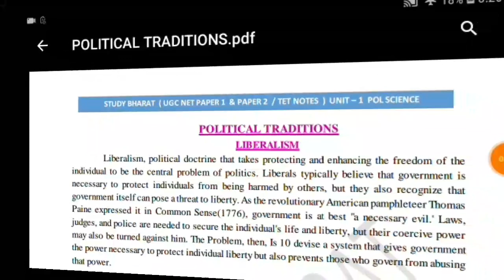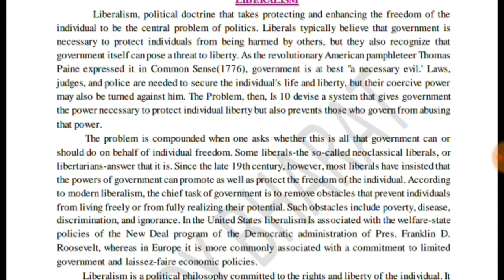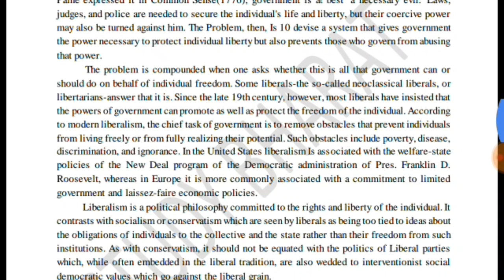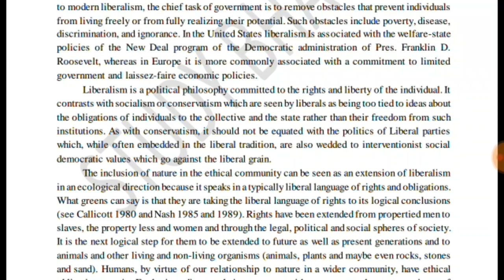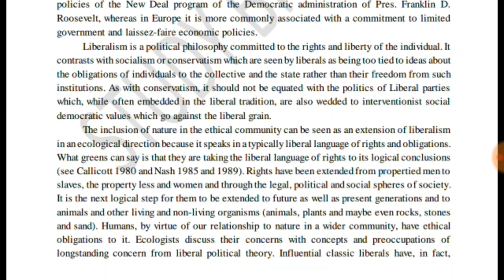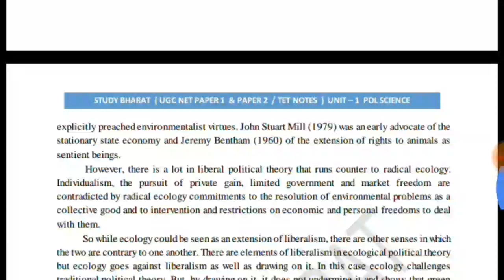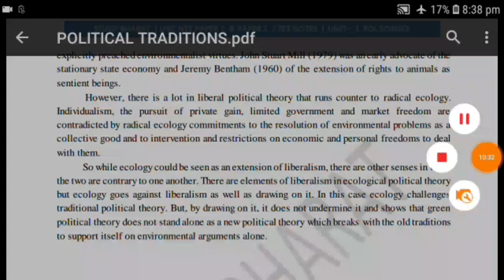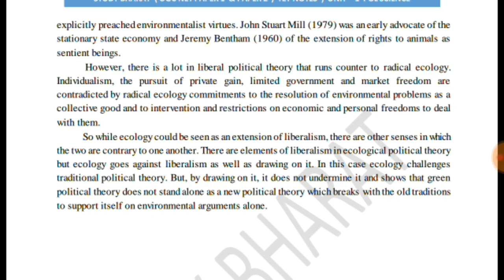Liberlism unit 1 Lec 13 ugc net 2019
JAI HIND
VIDEO LINKS FOR UGC NTA NET 2019